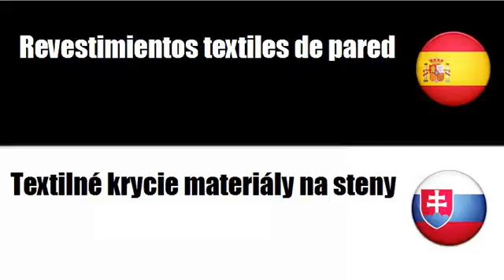Aprenda palavras em Eslovaco # Tema = Papel para decorar y otros revestimientos